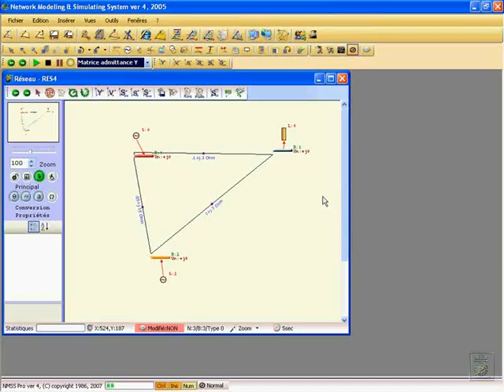mTAMALI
mTAMALI Channel